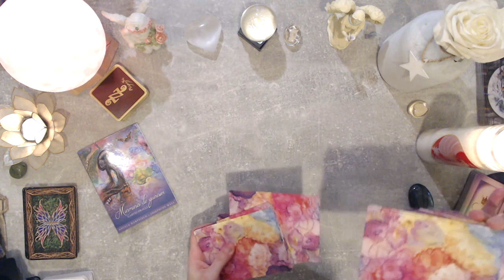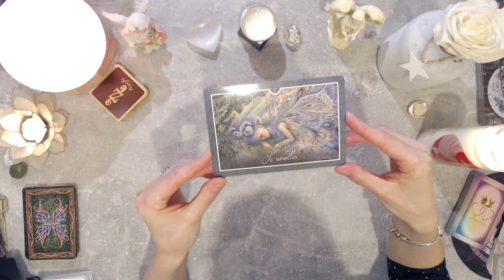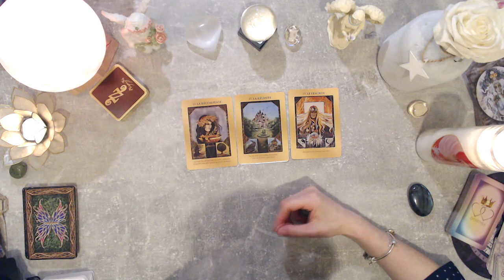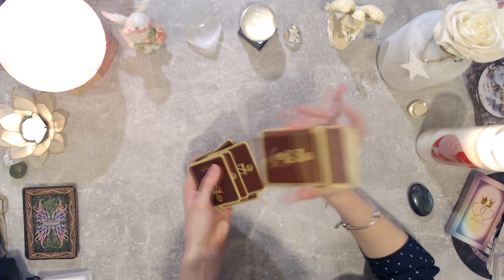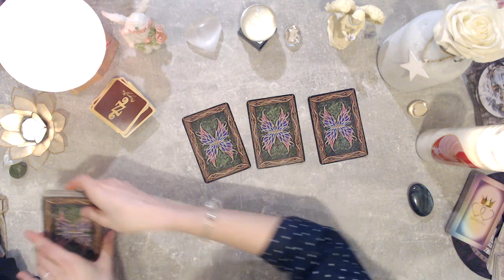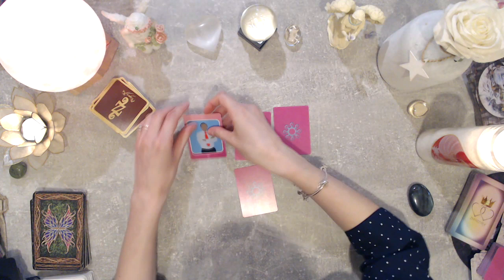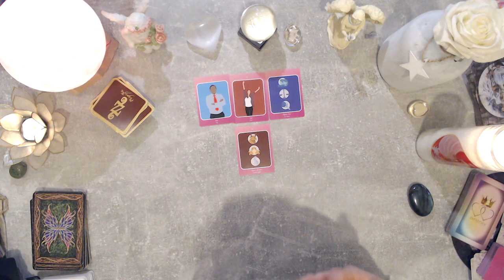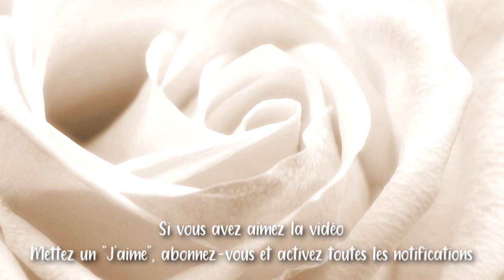😊💜TIRAGE DU JOUR ~ 9 avril 2020💜😊